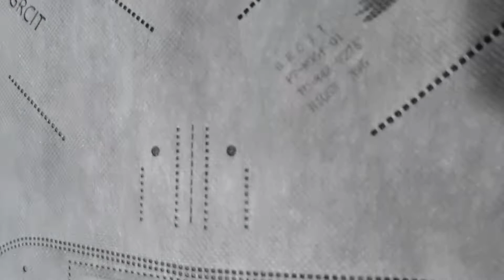Head-mounted, head tie up fully automatic KN95 headband mask making machine 20-25pcs/min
Head-mounted, head tie up fully automatic KN95 headband mask making machines. straps around the neck and head 20-25pcs/min

Coco Yang
wechat:ZQS_Coco